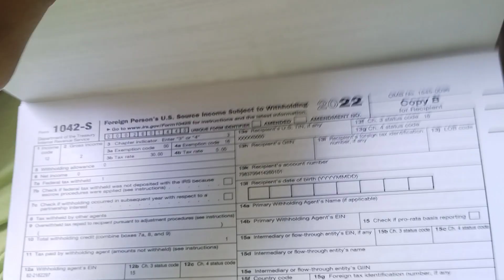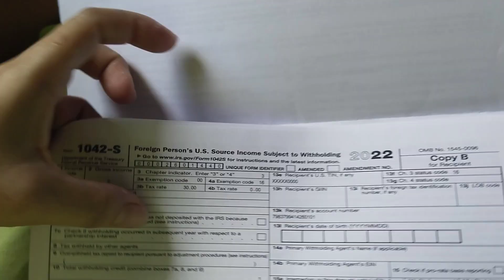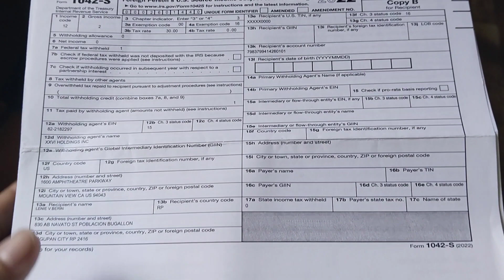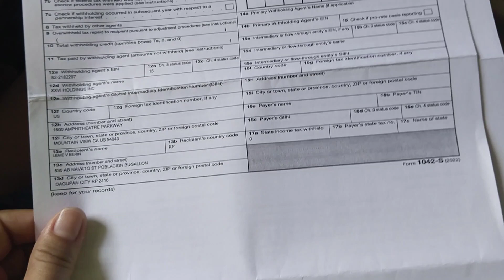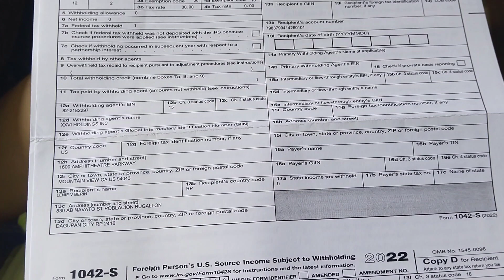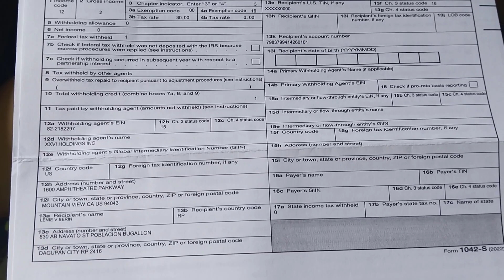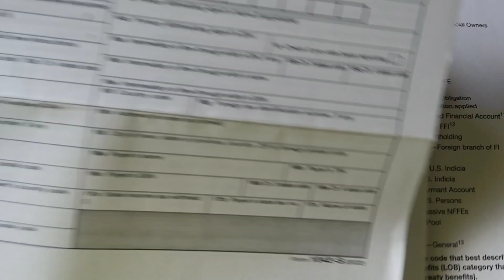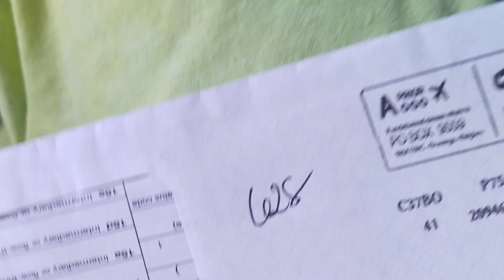LETTER FROM US : IMPORTANT TAX RETURN DOCUMENT ENCLOSED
Ano po gagawin sa natanggap na letter,salamat po!